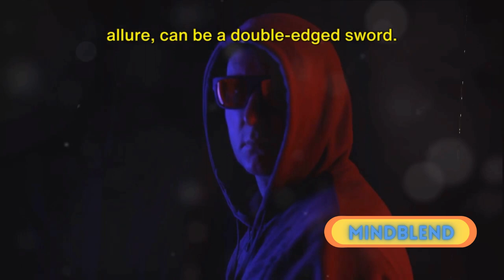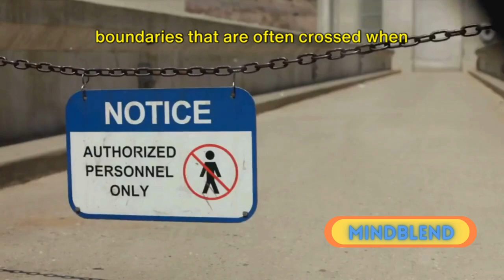Dark Psychology Tricks That Are Too Powerful But Riskey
Unlock the secrets of dark psychology with these powerful yet risky tricks! In this video, we dive deep into the world of psychological manipulation, persuasion techniques, and mind control strategies that can influence people's thoughts and behaviors. Whether you're interested in understanding how these tactics work or learning how to protect yourself from them, this video is for you.